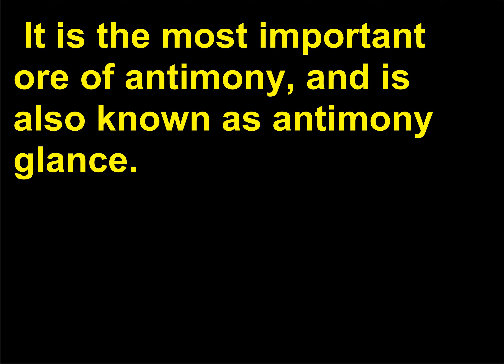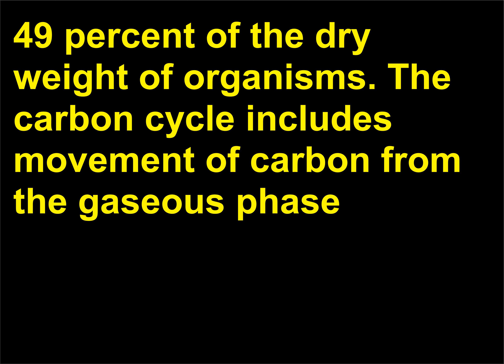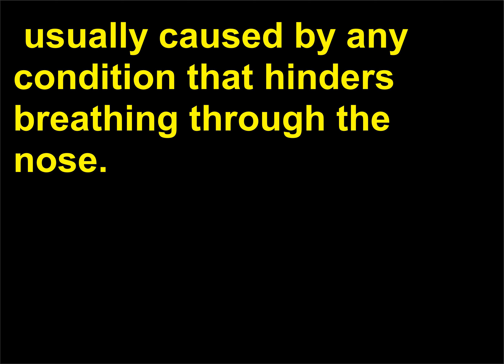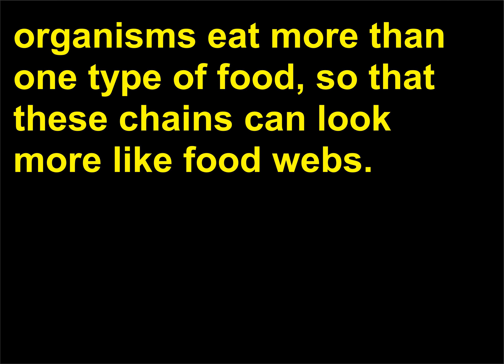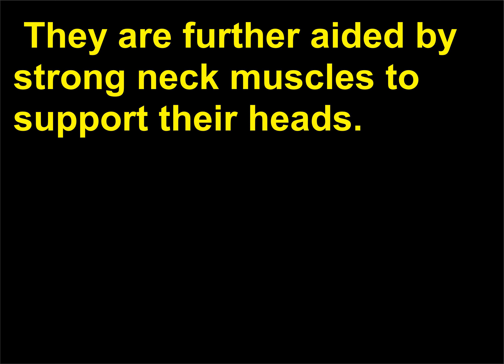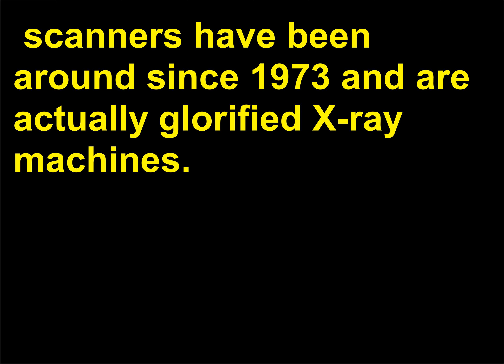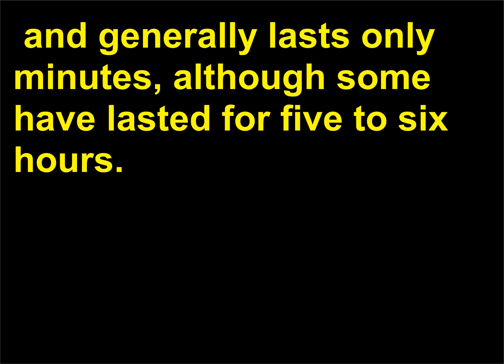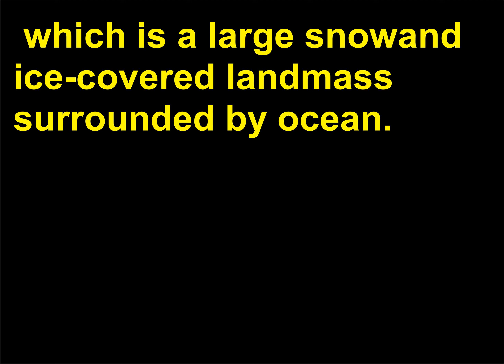Intrebari Stiinta 146